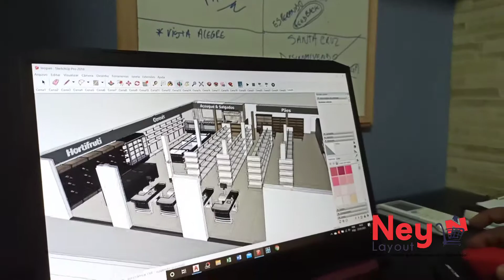PROJETO 3D E LAYOUT PARA SUPERMERCADO - EP #1 - Layout de Supermercados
Fala galera beleza? Ney Layout na área!

Acompanhe 2 dias de mudança de Layout no supermercado Smart Leo Pan!